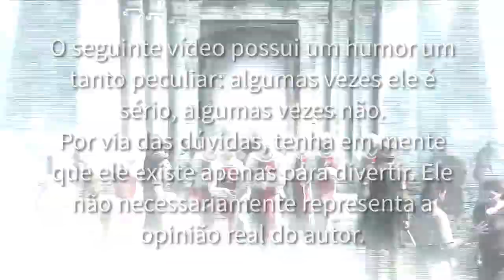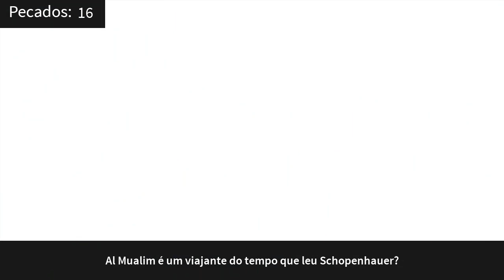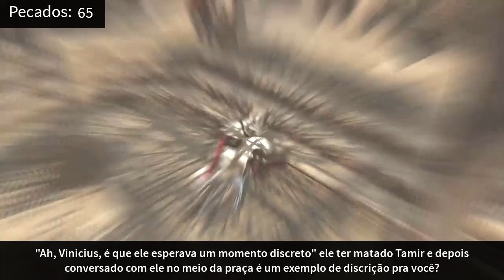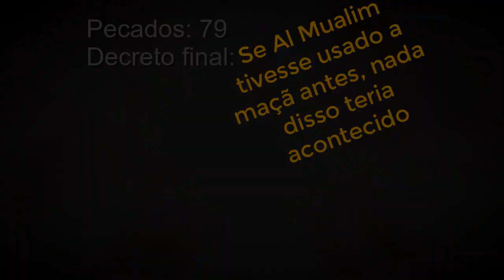Tudo de Errado com Assassin's Creed (2007)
*CONHEÇA MEUS LIVROS* (A Saga de Azgorv):
_A Sereia dos Olhos de Safira_ (livro 1):

Meu equipamento:
Microfone BM800

Meu computador:
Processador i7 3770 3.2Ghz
Memória RAM DDR3 12 GB (8x4) 1600Mhz
Placa de vídeo Radeon RX 580 8 GB GDDR5
Placa mãe QBEX-H61H2-M17 Leia a desgrama da descrição. Ela não tá aqui de enfeite.
Meu Discord: Vinicius Nyous#8694